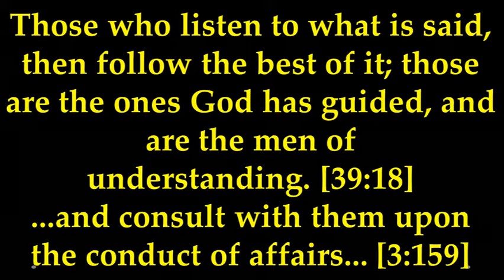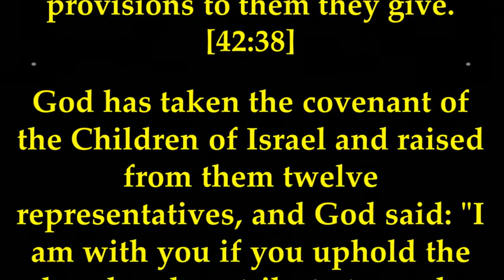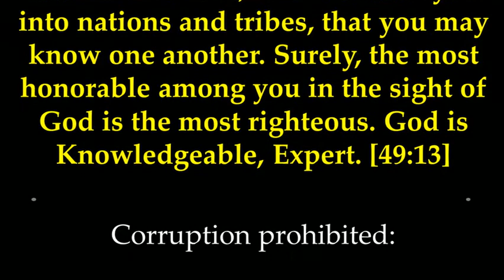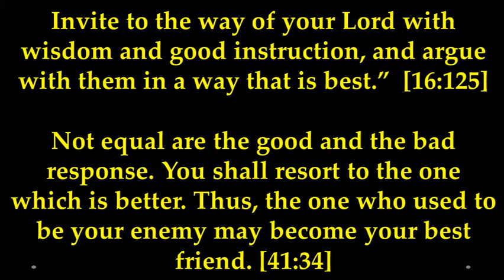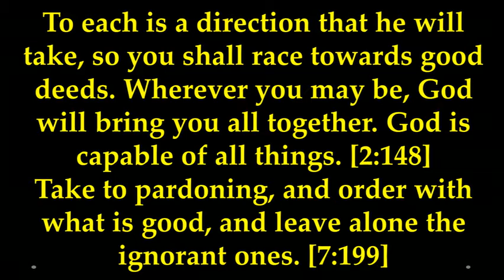MISCONCEPTION - QURAN IS IN OPPOSE TO DEMOCRACY